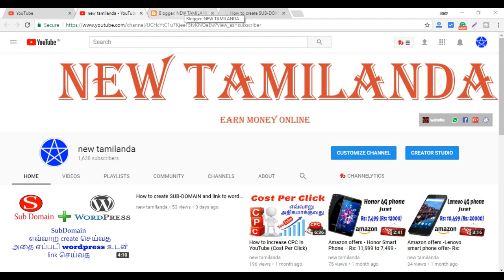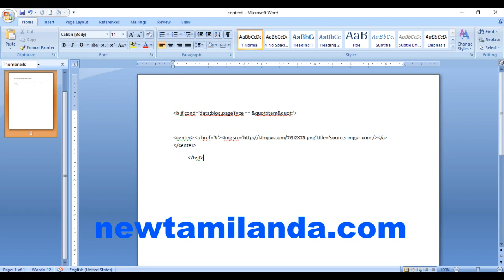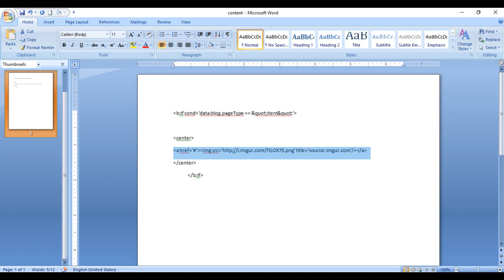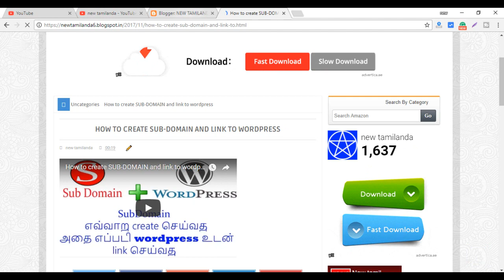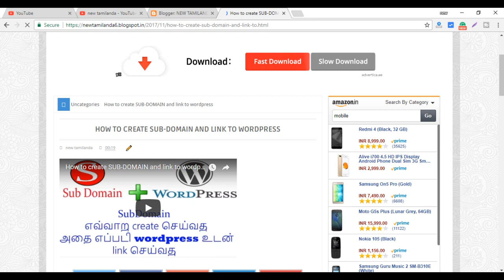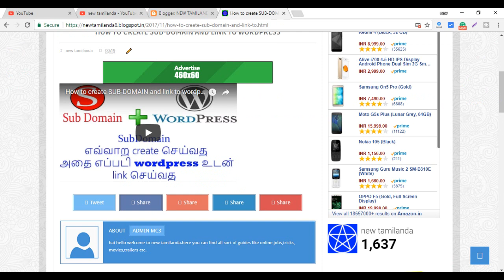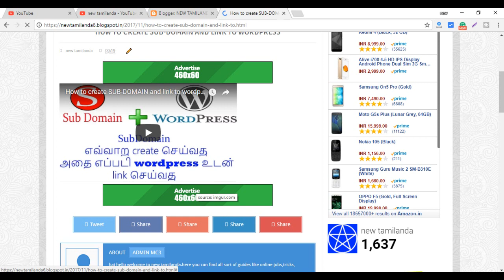How to add ADSENSE ads inside all blog post - below and above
click this link to get the code

In this video, I'm going to show you how to add Adsense ads inside all blog post with simple code. Everyone struggling to add Adsense ads inside all blog post but with this simple code, you can e3asily setup ads inside a blog post.